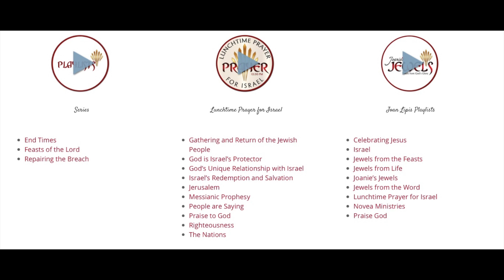24 Elders: Revelation 4:4, 9-11, 5:8-10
Who are the 24 Elders?  The Bible is silent so there is much speculation.  What we do know is that they worship Yeshua continually!  Listen to this awesome music put to their worship!